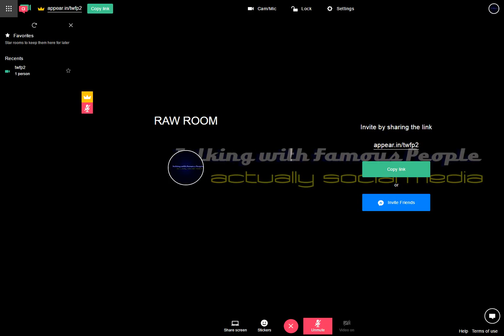Raw Room Two Recording 2017-04-08 16-15-51-753